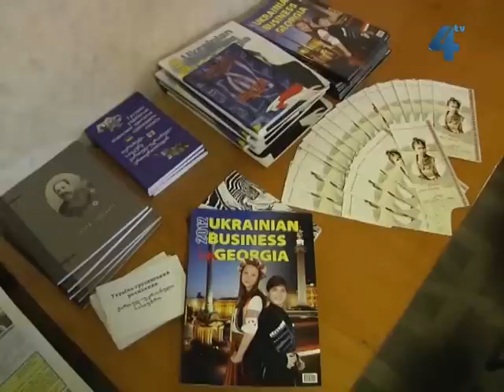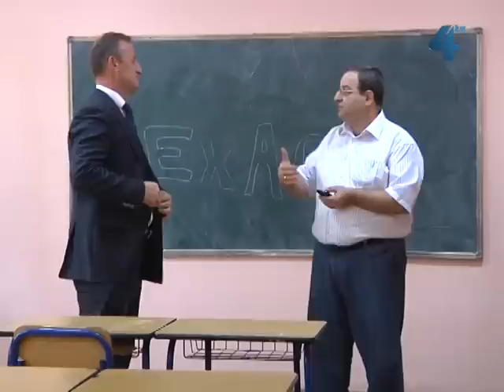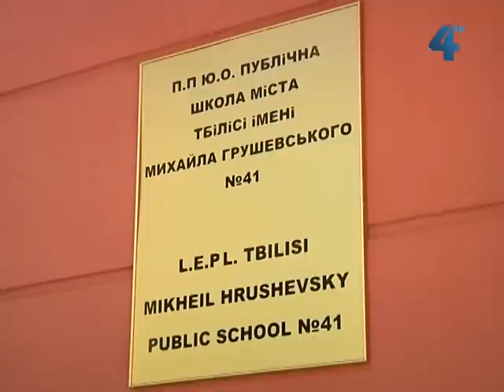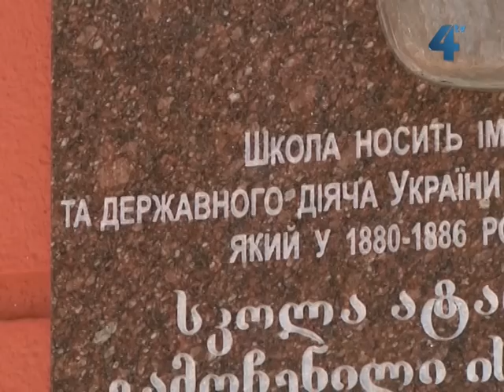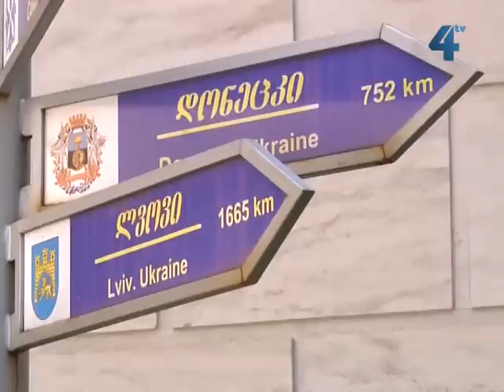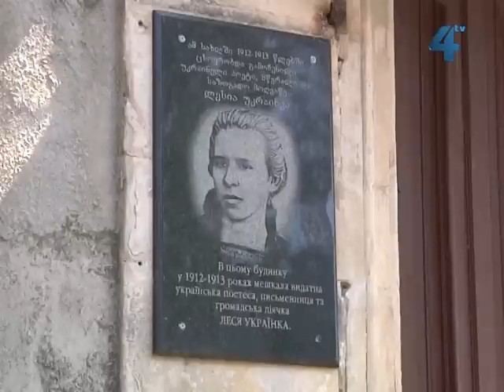Українці Грузії / Украинцы Грузии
Фільм "Українці Грузії. У серці дві батьківщини" про українську діаспору Грузії, їхні проблеми, переживання, мрії та досягнення.
Автор - Оксана Габруська, оператор - Роман Савуляк, монтаж - Антон Іванюха.
Фильм "Украинцы Грузии. В сердце две родины" о украинской диаспоре Грузии, их проблемы, переживания, мечты и достижения.
Автор - Оксана Габруська, оператор - Роман Савуляк, монтаж - Антон Иванюха.